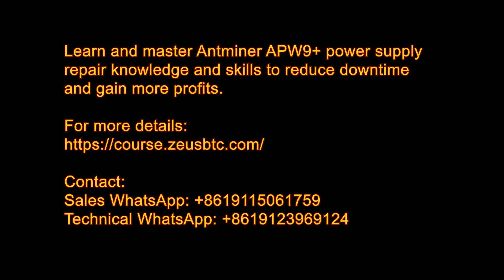Antminer APW9+ power supply online video repair tutorial - ZMRC online PSU repair course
Bitmain APW9+ power supply is used for Antminer S17+, S17E, T17+, and T17E air cooling miner. It is a prerequisite for the normal operation of the miners. Once abnormal, the miner will stop running and cannot obtain Bitcoin normally. Therefore, if there is an abnormality in the miner, the first thing to do is to check the power supply.